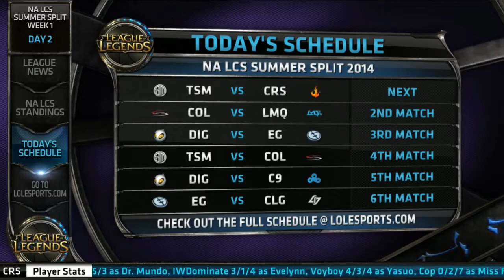Pre-show | 2014 NA LCS Summer Split W1D2 [HD]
Recap from day 1 and welcome to day 2!

2014 NA LCS Summer Split - Week 1 (Day 2)
Superweek!